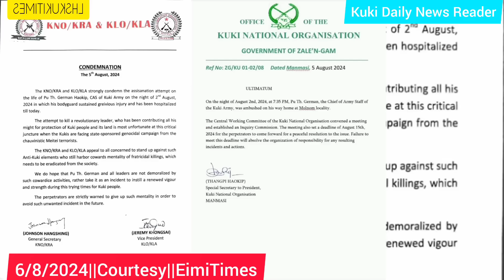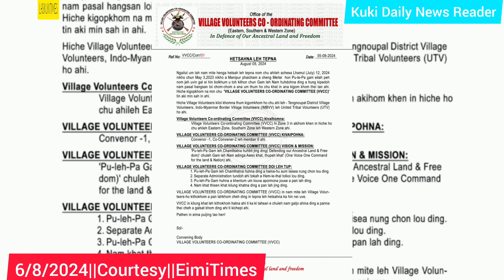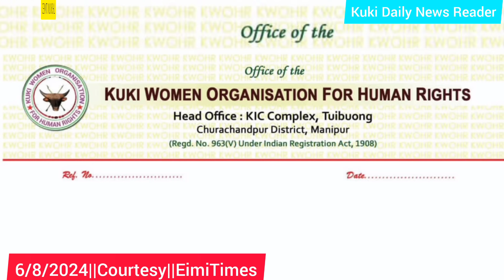6/8/2024||KUKI DAILY NEWS READER||LHSKUKITIMES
KUKI DAILY NEWS READER
Courtesy:EimiTimes
Issue No.241
Date:6/8/2024_MONDAY

thu mantam
thu phachom